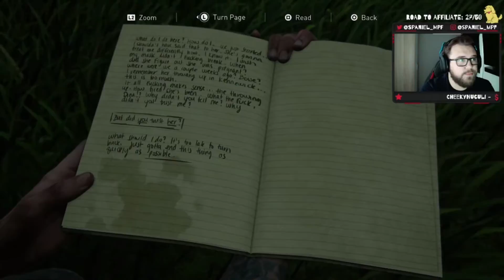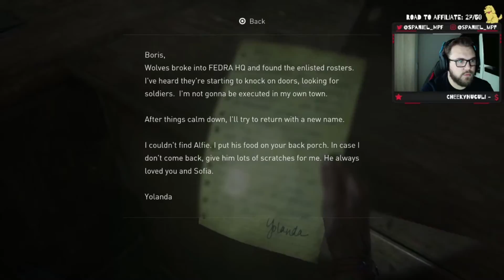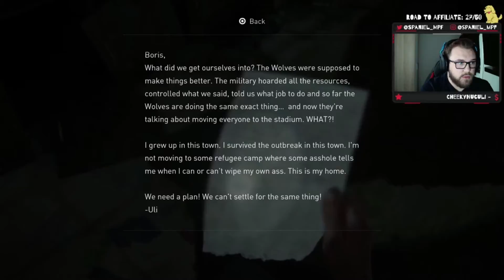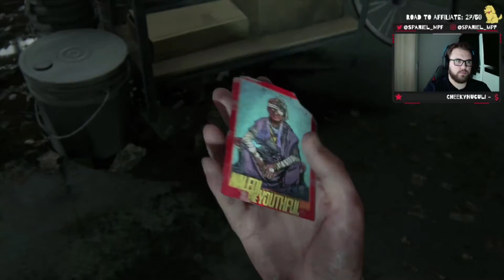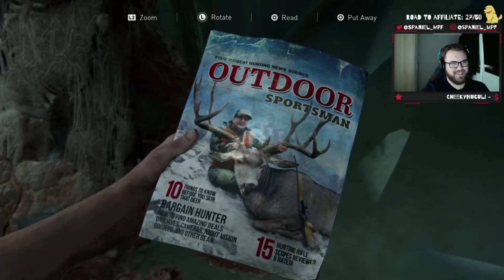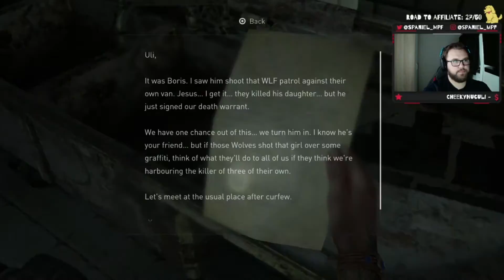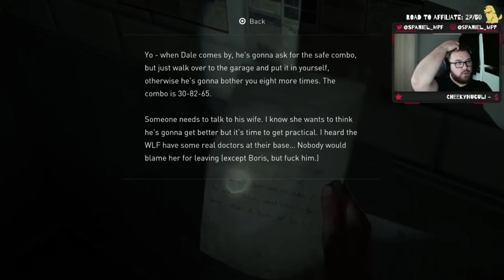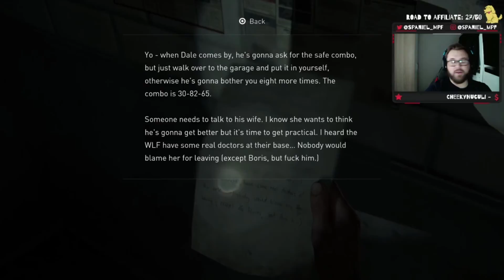The Last of Us 2 - Part 10 Hill Crest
Continuing our journey playing The Last of Us 2 on the PS4 Pro. Enjoy part 10 of my full playthrough series cut from my livestreams. Let me know below, where any collectible bits are that I missed. So I can go back and find them to Platinum this game!

Part 10 includes:
Exploring Hill Crest as Ellie

Follow me on the all socials for updates on streams/uploads and occasional funnies: